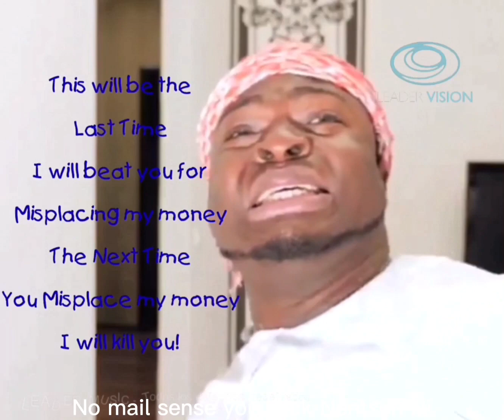Rondas 3D Misplacing my money Reversed with Lyrics